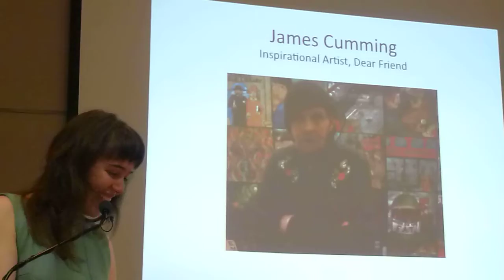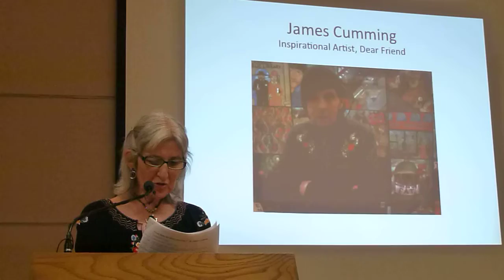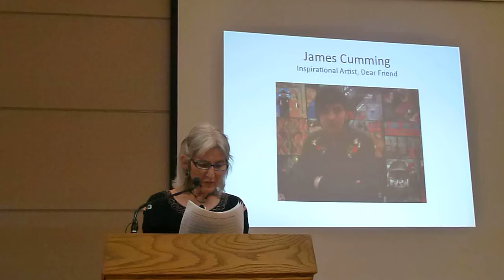2 Panel Discussion at James Cumming's Mural of 100 years History of Vancouver DTES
"Your Story, My Story, Our Story" - Panel Discussion on late artist and Vancouver Downtown Eastside community member James Cumming's Mural of  A 100 Year History of the Downtown Eastside

Filmed by April Smith of AHA MEDIA